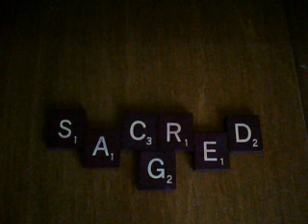Beautiful Relaxing Hip Hop Instrumental by Space N Veda (old beat)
Another Of my first beats, Took Some Effort To Make